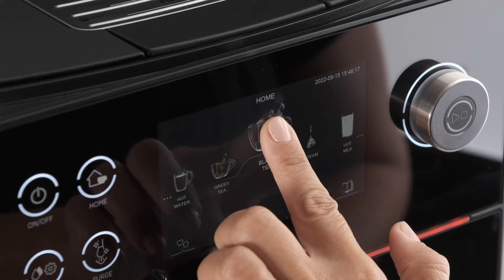Gaggia Accademia Chá Preto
Rumo ao barista sob medida em casa!!!
A nova Accademia, produzida na Itália para aqueles que buscam desempenhos personalizados. Seus materiais são de altíssima qualidade, seus painéis touch são os melhores e a facilidade de visualização farão você viver uma experiência incrível e completa. Sinta-se o protagonista das suas escolhas e dos seus melhores momentos como barista. Descubra opções de personalização infinitas e obtenha os melhores resultados já experimentados em sua casa. Praticar suas habilidades de “Latte Art” com o vaporizador de aço inoxidável profissional ou escolhendo e personalizando uma das 19 bebidas disponíveis.

Máquina magistralmente italiana!
Orgulhosamente 100% desenhada e produzida à mão na Itália. Materiais de altíssima qualidade, detalhes premium e aprimoramentos no painel touch para quem busca desempenho superior.
Poderosa interação do usuário!

Sentir, ver, manipular. Viva uma experiência de usuário multissensorial incrível.

Sentir: toque, gire, deslize, mova e clique. Projete sua experiência de acordo com suas necessidades e escolha a abordagem que você mais gosta.

• Botões rotativos de toque premium com textura especial que melhora a aderência durante o uso.
• Tela colorida com alta sensibilidade ao toque.
• 4 botões retro iluminados capacitivos para acessar diretamente as principais funções: ligar/desligar, home, limpeza e configurações.

Ver: alta visibilidade e funções totalmente guiadas garantem a máxima precisão e controle.

• Painel colorido de 5” de largura com ícones em 3D.
• Sistema de informações de suporte para guiar a personalização das bebidas.
• QR Code para acessar e baixar facilmente o manual de usuário.

Manipular: infinitas opções de personalização e funcionalidades para que se sinta o protagonista do seu momento barista, quer seja para si próprio ou para compartilhar com família ou amigos.

• Vaporizador em aço inoxidável profissional para obter uma micro espuma doce e rica para a “latte art”.
• Jarra de leite ergonômica integrada, compacta e removível com um toque.
• Saída do café ajustável para diferentes tipos de xícaras e copos, de 11 cm a 15,5 cm.
• Botão “Espresso Plus System” para personalizar o corpo e a crema do seu café em 3 níveis.
• Aquecedor de xícaras com timer para deixar suas xícaras aquecidas quando desejar.
• Fácil acesso às funções e ciclos de limpeza.

Experiência como barista!

Várias opções para personalizar suas bebidas e adaptar sua experiência com café de acordo com suas necessidades.

Até 19 bebidas
Desfrute das 19 bebidas disponíveis, tradicionais ou contemporâneas de todo mundo ao seu alcance e experimente a melhor experiência de barista em casa. Crie seu menu “à la carte”.